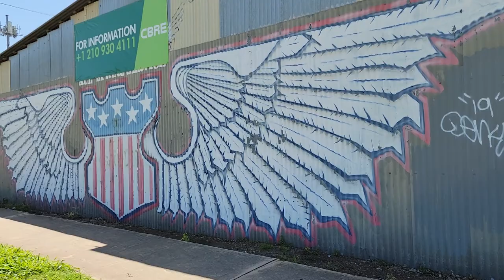cool photo background 1964 oldsmobile custom ride